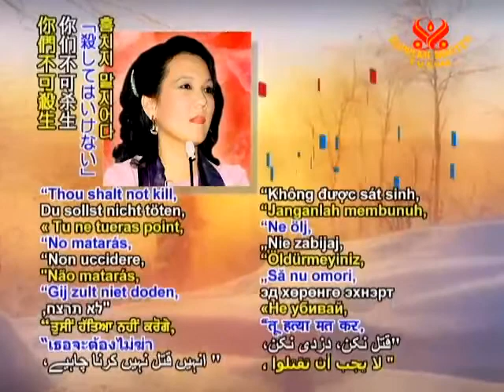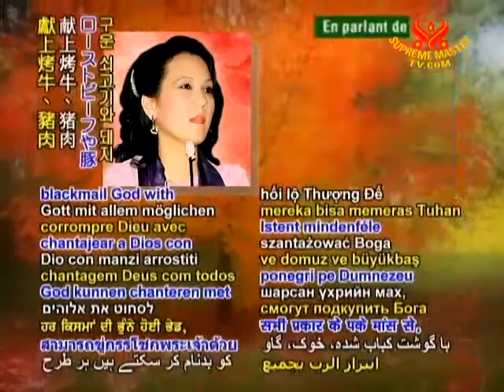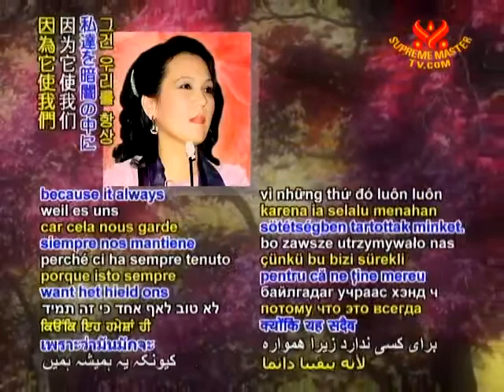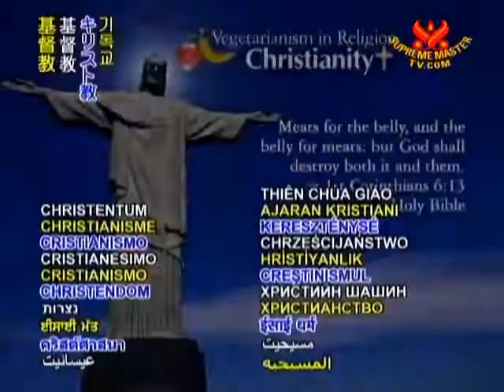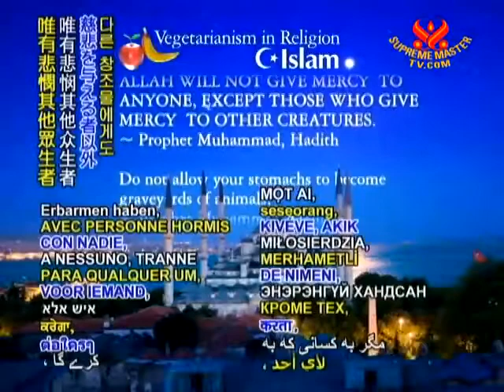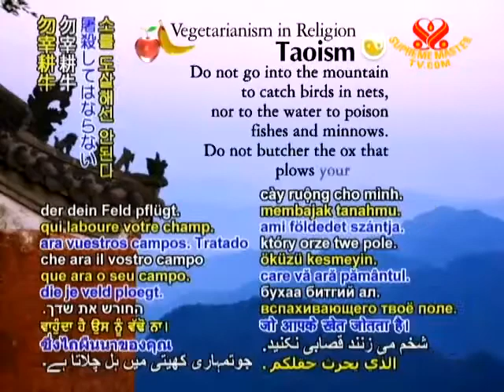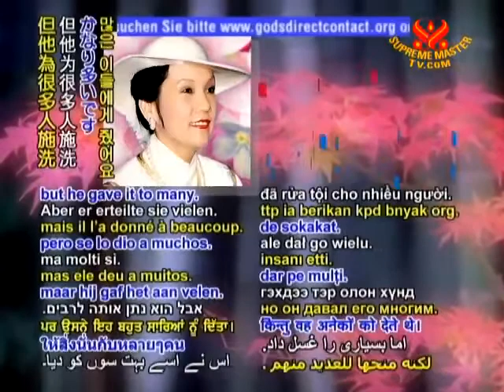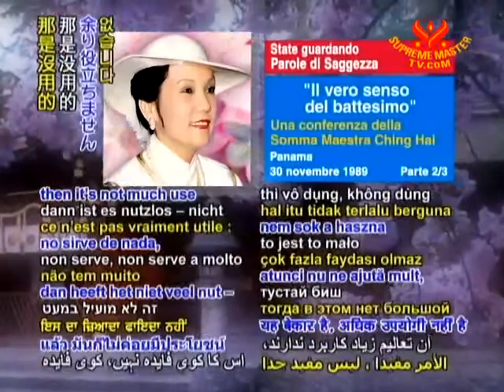The True Meaning of Baptism - Part 2a